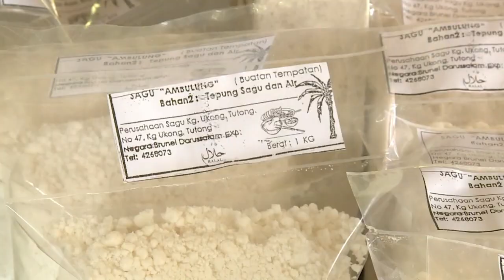Rampai Pagi 15 Mei 2023, Lintas Langsung Daerah Tutong